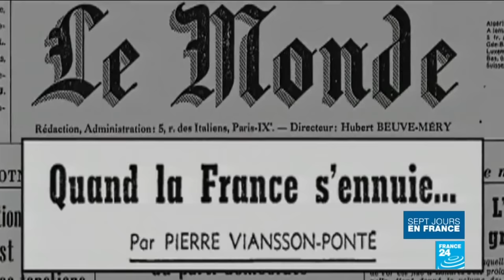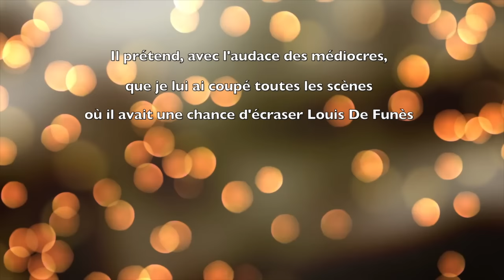LE GENDARME SE MARIE - UN TOURNAGE PERTURBE ET BEAUCOUP DE SCENES COUPEES - RETROSPECTIVE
Après le triomphe du Gendarme De Saint Tropez et une suite à la hauteur, Cruchot et Louis De Funès nous livrrent leur plus belle interprétation de la saga.

Malgré un tournage ralentit par les événements de mai 68, et malgré un nouveau clash avec Jean Lefebvre, sans compter les nombreuses scènes supprimées au montage autour du personnage de Nicole,

Le Gendarme Se Marie est souvent considéré comme le plus abouti des 6 Gendarmes.

Retour en images sur Le Gendarme Se marie et son tournage, comme si vous y étiez.